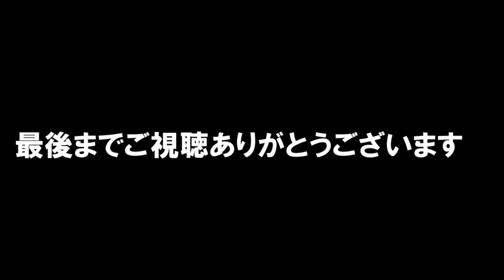猫なのにフワフワの新雪の上を楽しそうに歩くかわいい猫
猫なのに犬のように雪が大好きで、フワフワの新雪を見つけては、その上を楽しそうに歩くかわいい猫の動画です。
【猫の楽しくて面白い散歩Vol.18】

関連動画↓
🙀猫なのに犬よりもお散歩が大好きな猫－かわいい猫なのに犬として育てられた猫4

😼猫なのに警察犬を目指した猫の訓練風景－かわいい猫なのに犬として育てられた猫13

😿かわいい子猫が突然お家にやってきた－その時、先住猫達は・・・？！7日目－朝方kitten came to our house 8

驚きすぎて腰を抜かす猫シナモン　Cats who is too surprised to sit down Cinnamon

面白くてかわいい子猫のTwitterはこちら

面白くてかわいい子猫のInstagramはこちら

動画で使用してる楽曲提供はこちら
「煉獄庭園」、「甘茶の音楽工房」、「魔王魂」

チャンネル登録者様が１万人を超えた辺りからコメントへの返信に掛かる時間が膨大となりまして、このままでは動画の配信が難しくなりました。
よって皆様方から頂いたコメントは今まで通り私の動画制作の励みとして、また動画制作のあるべき道筋として大事に読ませていただきますが返信が困難になる事をご了承くださいませ（なるべく返信をする努力はします）。